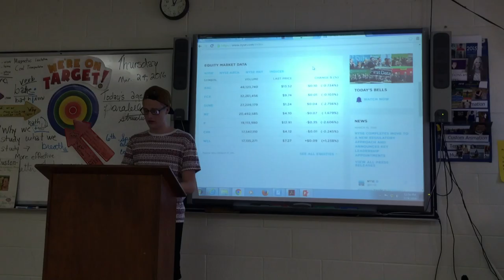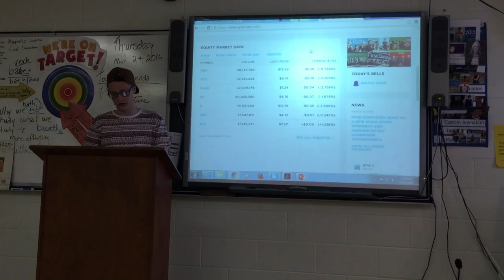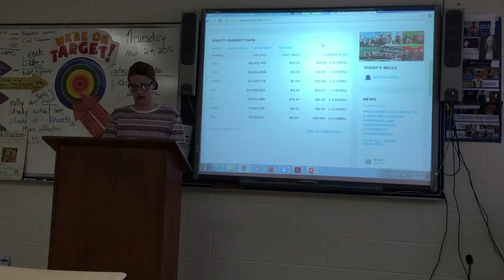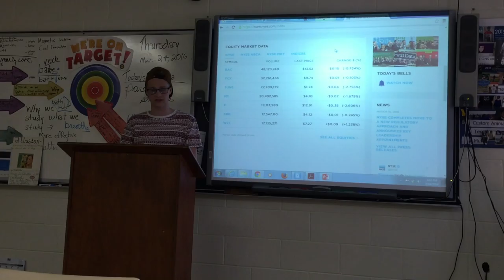Jared Smith Informative Speech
jared smith informative speech for college speech